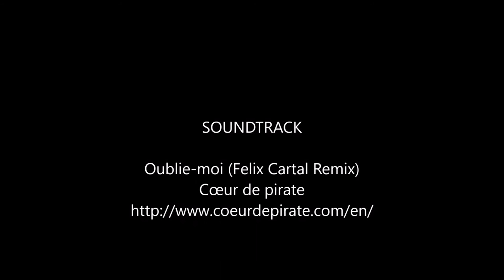ski movie mp4 test music coer de pirate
quick music license test